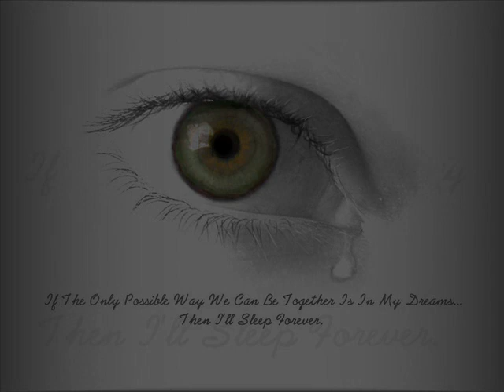Con Funk Shun - Tears in my eyes